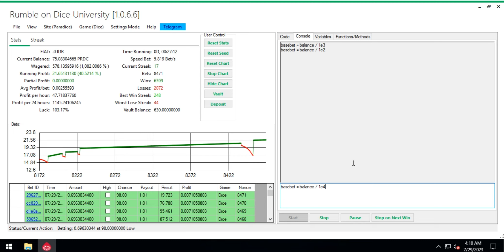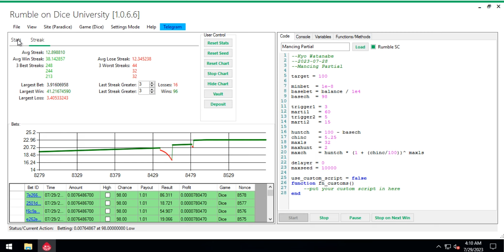Paradice in Rumble, wager OK Cuan juga bisa.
Rumble Python Version, bot that can be used on different devices: laptop, smartphone (via termux), rdp, vps.
Rumble on DICEBot, can play both DICE and LIMBO for site: Pasino, Wolf, Stake. KENO available only on Pasino.